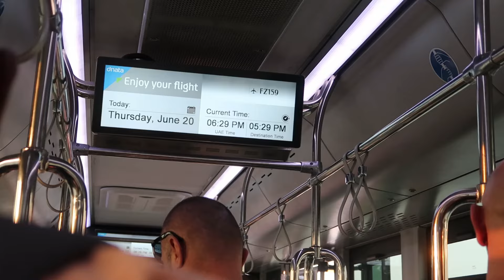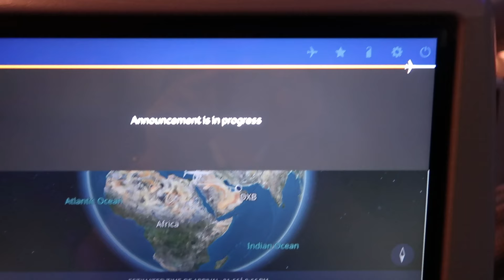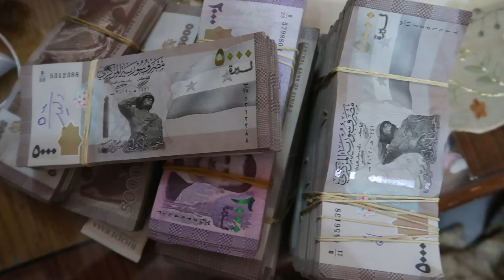سافرنا لبنان وسوريا بدون تاشيره! , Lebanon and Syria without a visa! - Vlog 42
Today Video about how to travel to Syria and Lebanon without visa , join our journey .

فيديو اليوم عن كيفية السفر إلى سوريا ولبنان بدون تأشيرة، انضم إلى رحلتنا